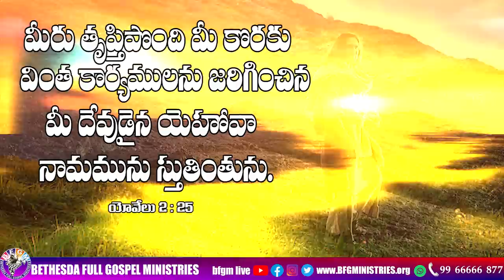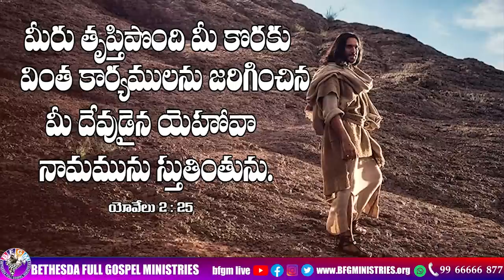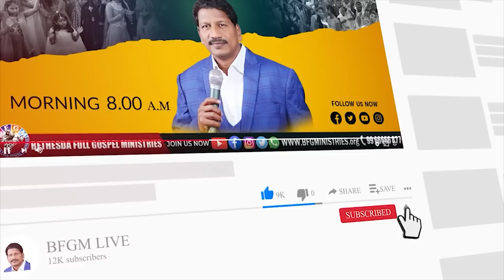Today's promise 20.05.2023 | BFGM LIVE